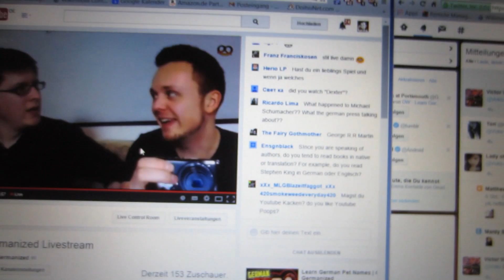Itches Get Itches Aka Airedale Terrier Starlet | Get Germanized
Shari shakes her airedale terrier diva booty, I'll show you the recipe for a kick-ass and super healthy chili, you'll see how someone tried to *uck with me on Patreon, I take you on a tour through a German supermarket and I'll show you how much wood I got! All that and more in today's video! Enjoy! :D

GetGermanized